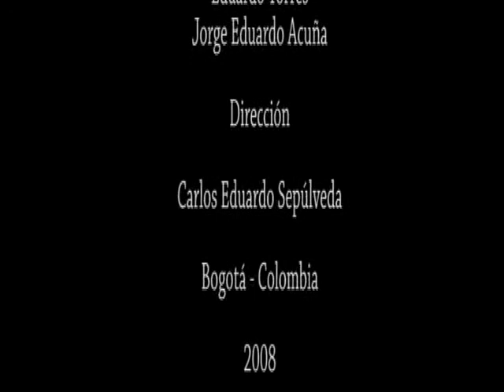EL ARQUITECTO Y EL EMPERADOR DE ASIRIA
OBRA DE TEATRO EL ARQUITECTO Y EL EMPERADOR DE ASIRIA BOGOTA COLOMBIA
TEATRO COLOMBIANO FERNANDO ARRABAL ACTUACION ASIRIA